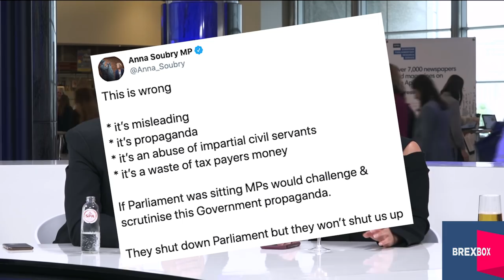BrexBox Episode 6: What the hell happens with Brexit now?! 😱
BrexBox is back for another episode!

Parliament has been officially prorogued and now a court in Scotland has judged it as unlawful. Boris Johnson's call for a General Election has been defeated twice. Where does that leave our Brexit?!

Watch today's episode to find out more!